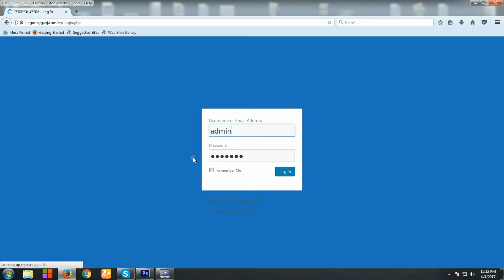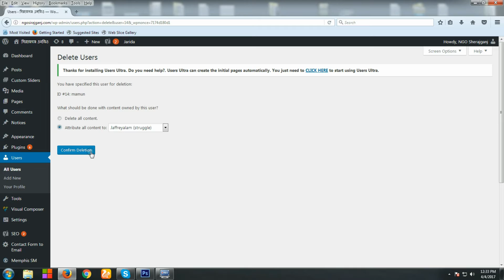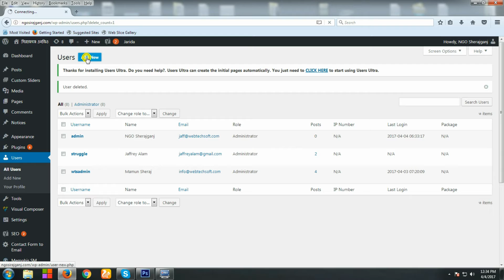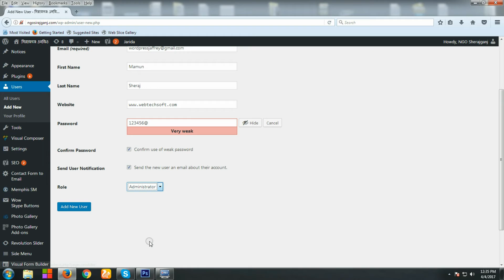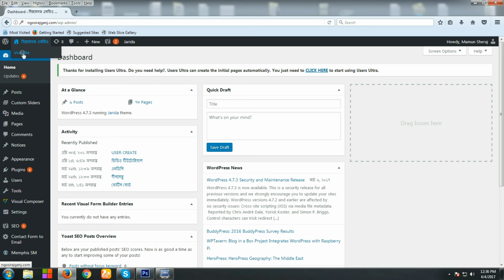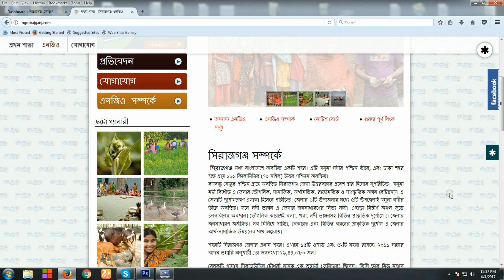NGO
NGO Sirajganj Create an User Account